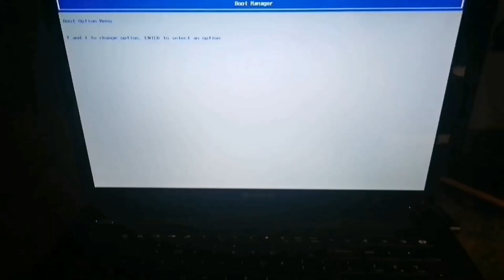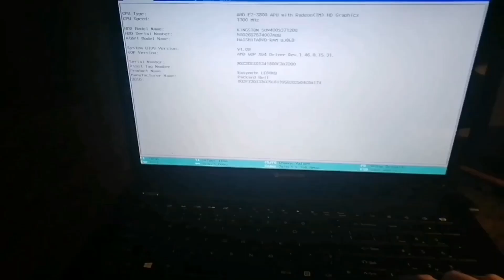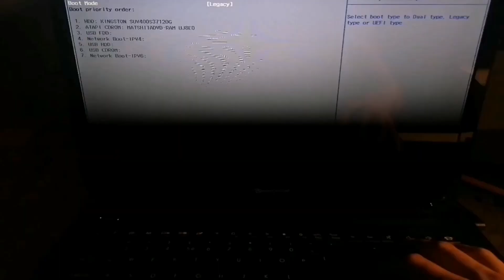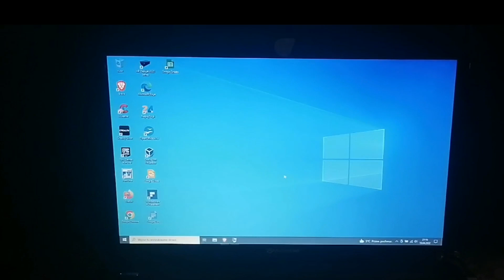[SOLVED] Default Boot Device Missing or Boot Failed. [Packard bell Acer Lenovo]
I hope it worked for you. If not, check if you have your Storage Drive (HDD or SSD) with Windows connected. Otherwise try installing Windows.

Default Boot Device Missing or Boot Failed. Insert Recovery Media and Hit any key Then Select 'Boot Manager' to choose a new Boot Device or to Boot Recovery Media. Lenovo, Packard bell, Acer, Dell, HP. Fix, repair. BIOS, UEFI, Legacy.